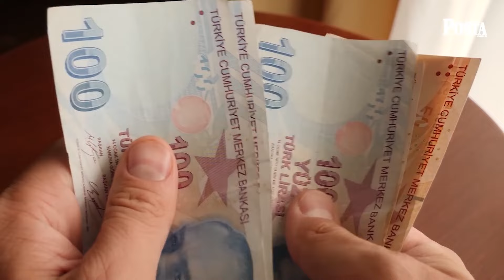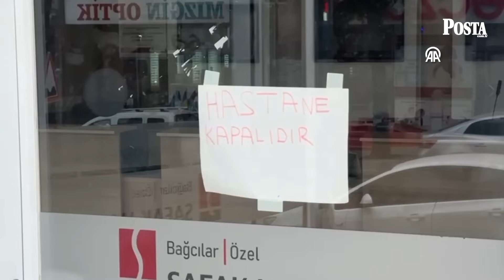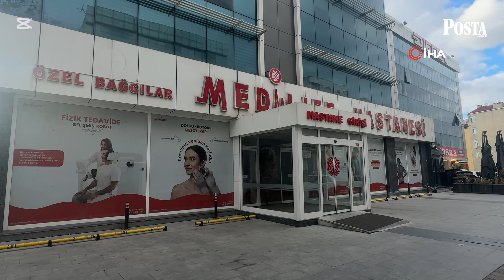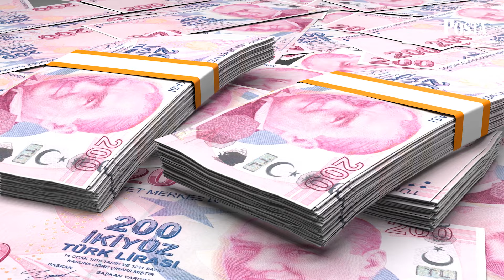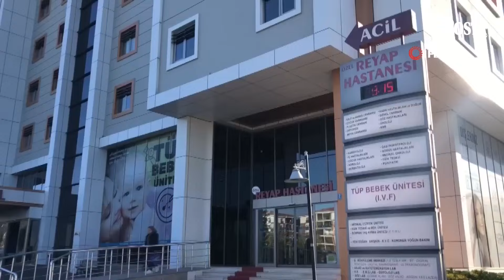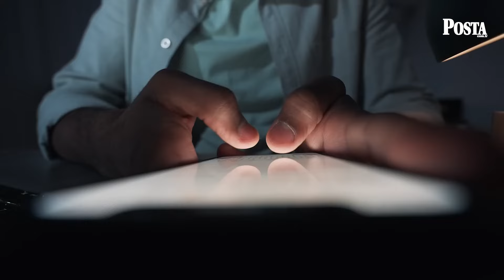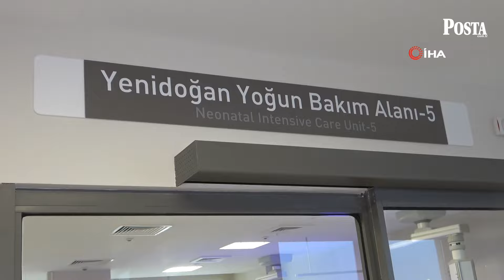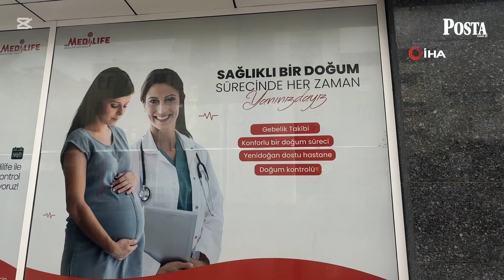Yenidoğan çetesi davasında inanılmaz sözler: Ölecek dediği çocuk 44 gün yaşadı!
Bebek acil hastalarını önceden anlaştıkları özel hastanelerin yenidoğan ünitelerine sevk edip ölümlerine neden oldukları ve haksız kazanç sağladıkları iddia edilen Fırat Sarı ve İlker Gönen'in aralarında bulunduğu 22'si tutuklu 47 sanık duruşma ikinci gününde de devam ediyor. Duruşmada savunma yapan hemşire olan tutuklu sanık Hasan Basri Gök, "Bebek sevklerini Fırat Sarı ve 3 kişi daha yapıyordu. Esenyurt'ta Tıp merkezinde doğan bebek, araya 112 girmeden Fırat Sarı hastaneye sevkini yaptırıyordu. Aileye ise yakında bu hastane var oraya sevkini yapıyoruz diyorlardı. Sevkler 112 bilgilendirmeden yapılıyordu bu durumda doktorlar üzerinden yapılıyordu. Bu durumdan para kazanıyorlardı. Serdar, il dışı sevklerden 5 bin lira kazanıyordu. İlker ve Fırat zaten yöneticiydi" dedi. İşte dakika dakika yaşananlar...